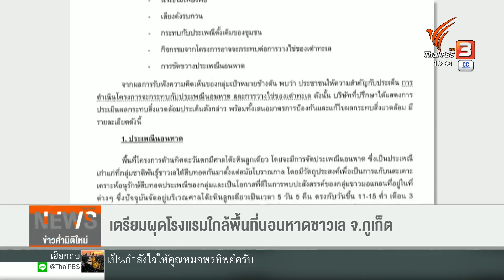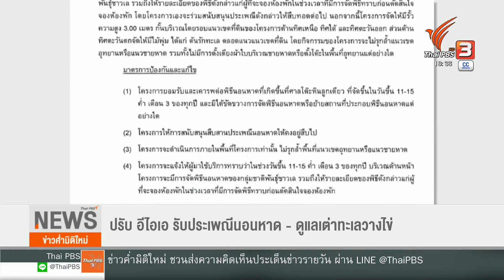เตรียมผุดโรงแรมใกล้พื้นที่นอนหาดชาวเล จ.ภูเก็ต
แม้ในร่าง อีไอเอ โครงการสร้างโรงแรม ริมหาดไม้ขาว จ.ภูเก็ต จะให้ความสำคัญกับสองประเด็นคือ ผลกระทบที่อาจเกิดกับประเพณีนอนหาดของกลุ่มชาติพันธุ์ชาวเล และ การวางไข่ของเต่าทะเล แต่ดูเหมือนจะไม่สามารถหยุดความเคลื่อนไหวของกลุ่มเครือข่ายชาวเลได้ ในวันพรุ่งนี้ พวกเขาจะเดินทางมาปักหลักหน้าทำเนียบรัฐบาล คัดค้านการที่กรมธนารักษ์ ให้เอกชนเช่าที่ราชพัสดุสร้างโรงแรมริมหาดไม้ขาว จ.ภูเก็ต